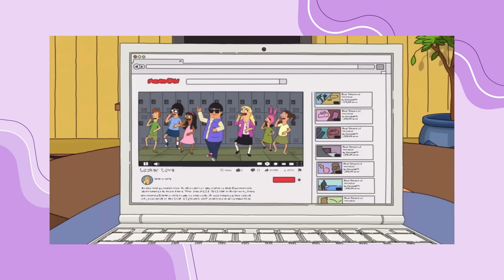The Friendship Of Gene And Courtney | Gene's Friends pt. 1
Gene and Courtney has the most interesting history in the show. Their progress is something I love talking about. Courtney and Gene make a fun duo to explore! I hope you enjoyed the video.  P.S Sorry for the beeping!

Time Stamps

Intro  00:00
Ch.1- A Lesson in Honesty  04:47
Ch.2- A Lesson in Collaboration 12:20
Ch.3- A Lesson in Love  21:50
Ch.4- A Lesson in Compassion 29:30
Outro 35:48